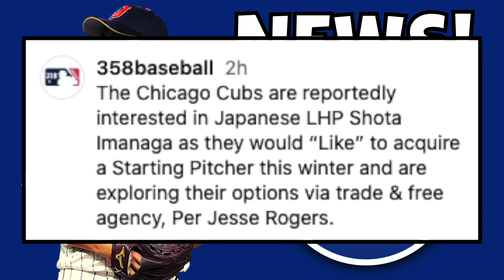Chicago Cubs SIGN Shota Imanaga? | Shota Imanaga Chicago Cubs - Cubs Interested In Shota Imanaga